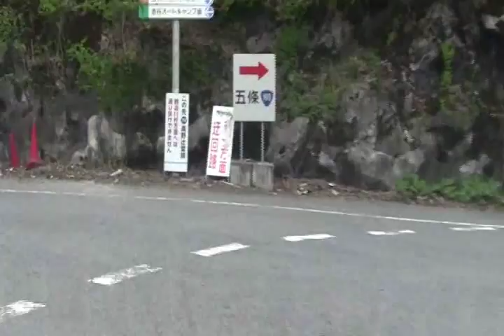奈良県道７３４号高野辻堂線【２０１４年】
旅のお役に立てれば幸いです。
Photographer：酷道険道ファン倶楽部276
DATE：2014年05月06日
SECTION：国道１６８号
【夢乃湯】～高野辻堂線【赤谷橋】
MAP:作成中